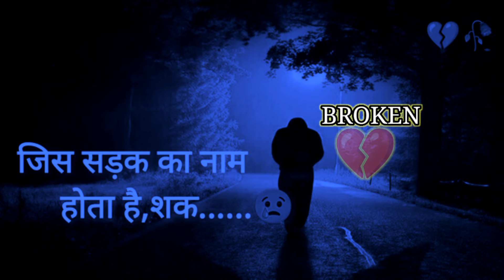Jis Sadak ka Naam Hota Hai 🥺 sad status | 💔Broken Heart Touching l Toota dil song Safeek alam#A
Jis Sadak ka Naam Hota Hai 🥺 sad status | 💔Broken Heart Touching status | 😢sad shayari status🥀
kitna aur dard dega bas itna bata de,iss darde dil ki sifarish,dard status,zakham dega gawahi,chhor denge,sad sayari sayari dard bari sayari dard bari sayari,chhor denge song,chhor denge full song,chhor denge nora fatehi,darr,dangal original,kumaar,rula ke gaya karaoke,india alert dangal tv,dangal tv,yaariyan mithoon song,india alert new episode,dangal tv new show launch,dil ki baat shayari status,rulake gaya,mann sundar,gloowall skin kaise milega,
kitne dino ke baad mile ho
kitne dard le aaye hai
kitne dur kitne pass
kitne dafe dil ne kaha
kitne dino ke baad hai aayi sajna raat
milan ki
kitne dilo ko todti hai ye february
kitne door kitne paas full movie
kitne dard le aaye hain status
kitne door kitne paas song
kitne din ho gaye meri akh soyi na song
kitna
kitna aur dard dena bas itna bata de status
kitna dard le aaye hain ham to teri chaukhat se status
kitna bechain hoke tumse mila
kitna chahe aur hum
kitna pyara hai ye chehra
kitna haseen chehra
kitna pyara tujhe rab ne banaya
kitna intezaar tera aur main karoon
kitna pyara hai singar
kitna pagal dil hai
نا